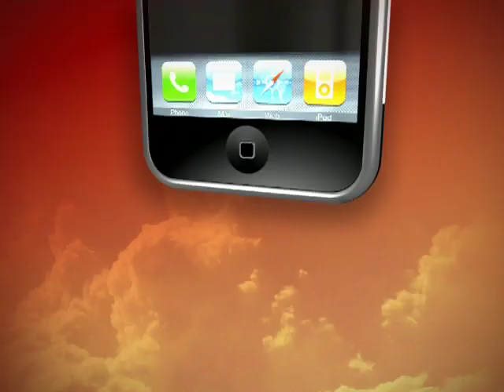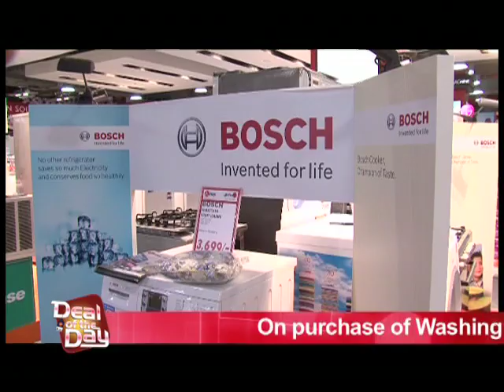Deal of the Day EMax Home Appliances EP#14